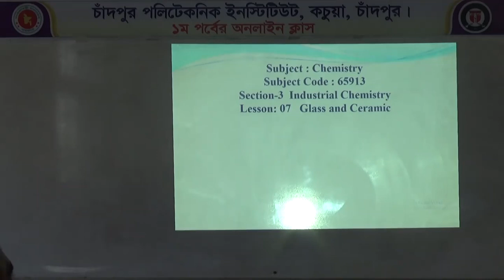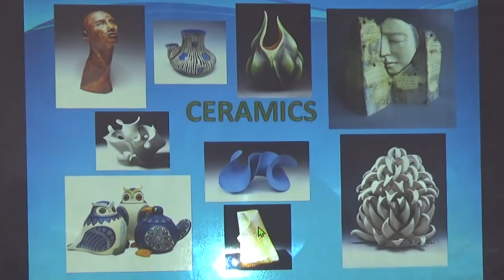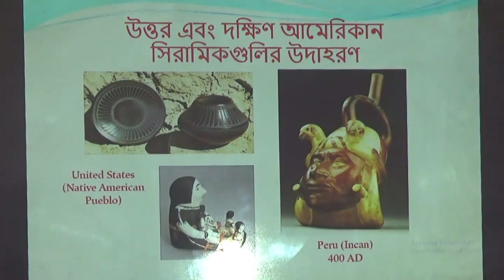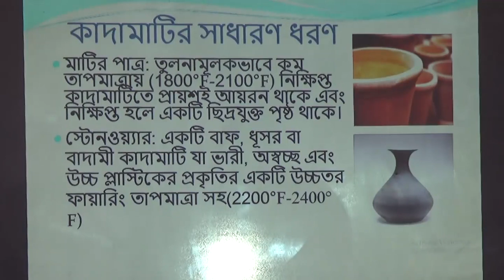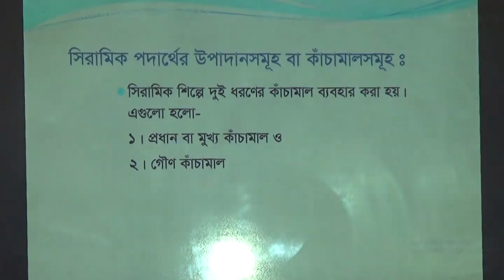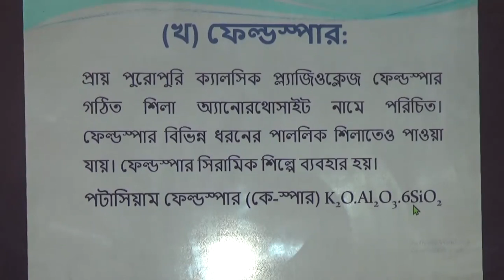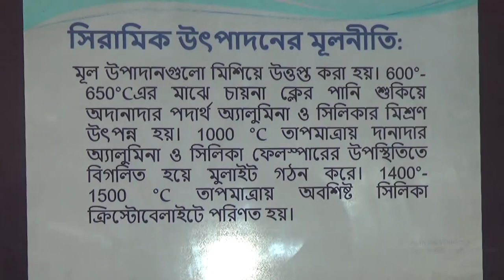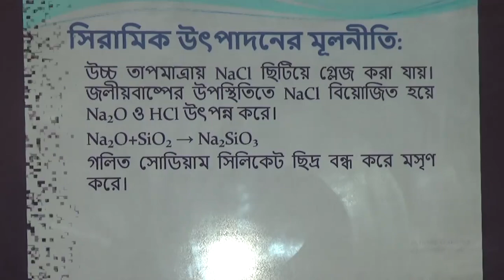Subject:Chemistry(65913)। Lecture-22। Teacher:Md.Mofidur Rahman।1st semester।Online Class 20-21।CDPI